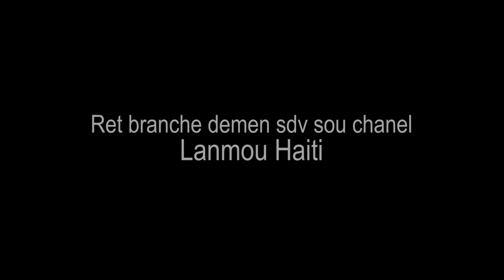MA VIE PART 36 TI GOUTE - NICOLAS CHANJE BAGAY YO 😱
Ma Vie se yon Istwa Reyel ke LANMOU HAITI ap fe nou viv. Abone ak chanel la paske se la nap lage tout Episode yo Pa rate okenn Episode nan feyton sa paske Feyton an gen anpil Leson moral ladanl. Siw poko konprann feyton an gadel depi nan  Episode sa wap konprann

Lanmou Haiti se #1 Media Kap supote fanm nan HMI la ak sinema ayisyen an